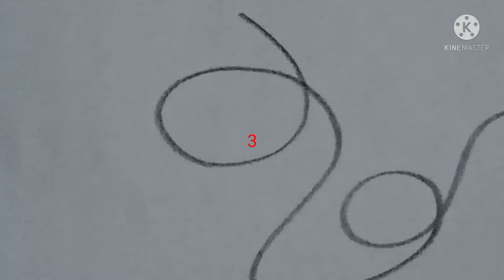# shorts # art # drawing